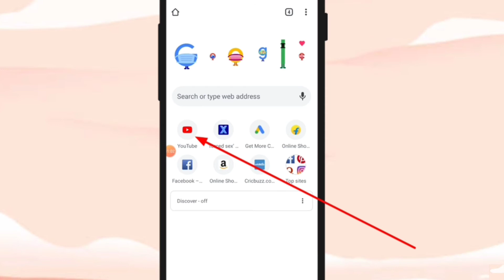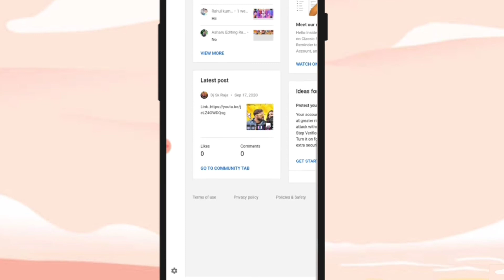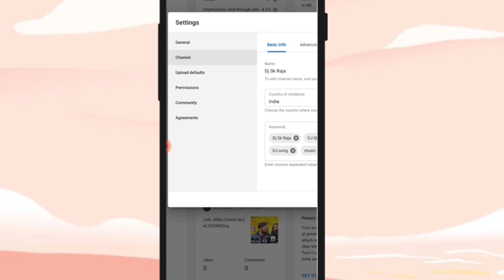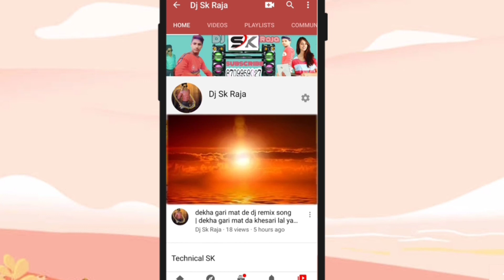how to hide subscribers on youtube | subscribe hide kaise kare mobile se |subscribe kaise chupaye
Cover topic...

mobile se subscriber hide kaise kare 2020 subscriber hide kaise kare 2020